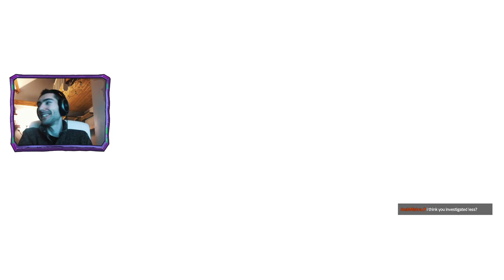Let's Play: The Witcher 3: Wild Hunt — Hearts of Stone 「Livestream #26」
► About
As war rages on throughout the Northern Realms, you take on the greatest contract of your life — tracking down the Child of Prophecy, a living weapon that can alter the shape of the world.